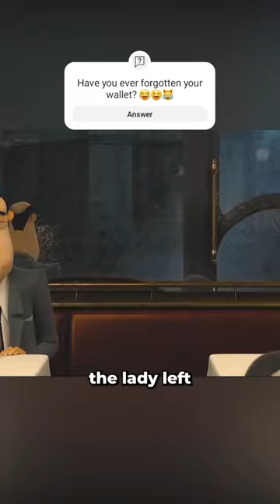he forgot his wallet 🤣